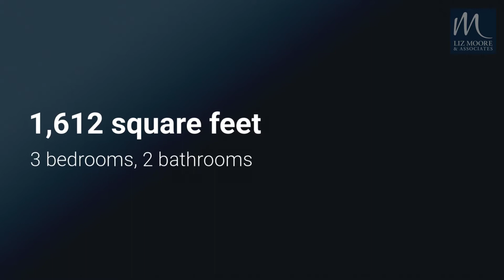118 Quaker Meeting House Road, Williamsburg, VA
118 Quaker Meeting House Road, Williamsburg, VA
Listed by Charlotte Turner

Great brick ranch, 3 bedrooms, 2 baths, 1,520 sqft on 2.4 acres in this established neighborhood in York Co. with a Williamsburg address. Large windows brings the outside to the comfortable family room including a wood burning stove. Formal dining room for all to enjoy. Updated kitchen has granite counter tops, gas range, new appliances, cabinets, and eat in breakfast area. Hardwood floors throughout. Unfinished walk out basement, 1,269 sqft, that can be used as a bonus or game room. Laundry is also in the basement. Screened porch leads to large deck overlooking the backyard with a chain link fence. Propane tank is for the gas range. Quiet setting. Zoned Rural Residential (RR).